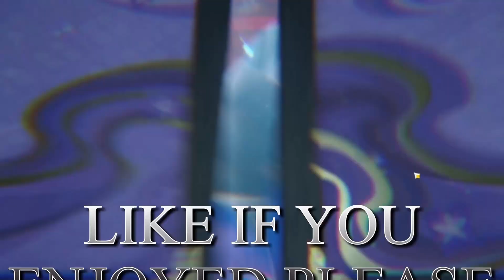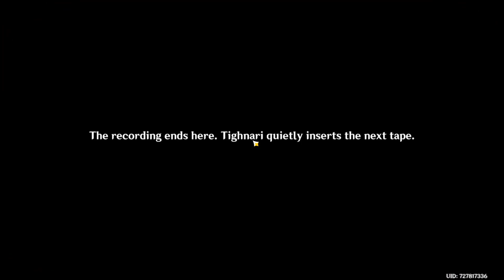3.0 Tighnari (Genshin Impact)